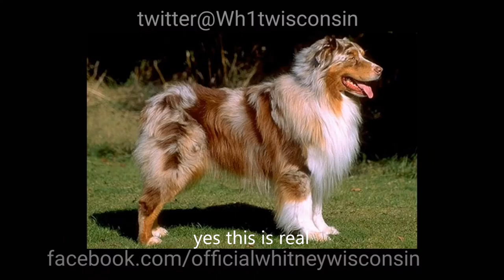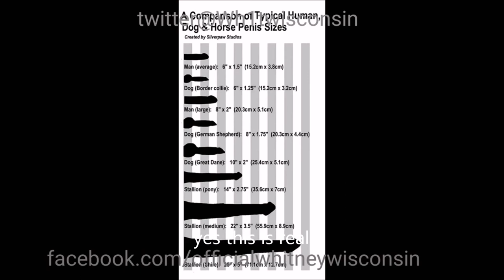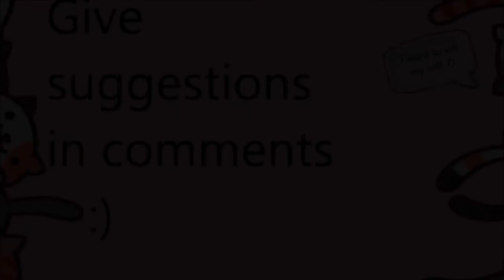Cats Do It Better *wink wink*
I prefer cats tbh